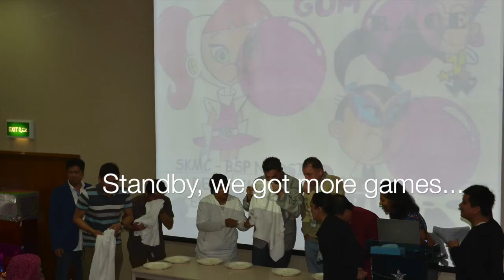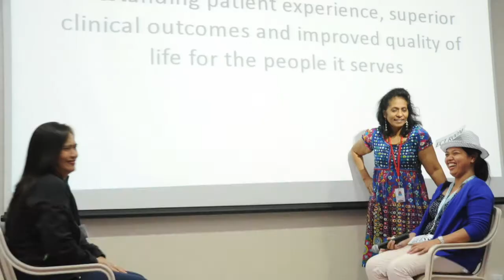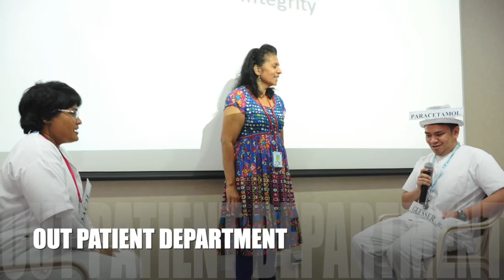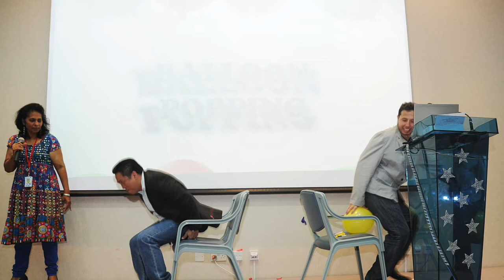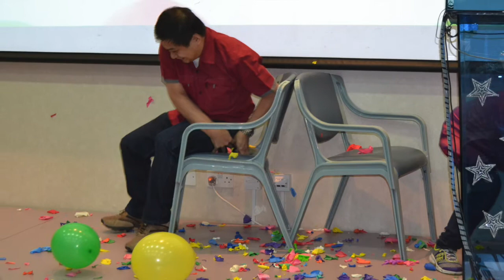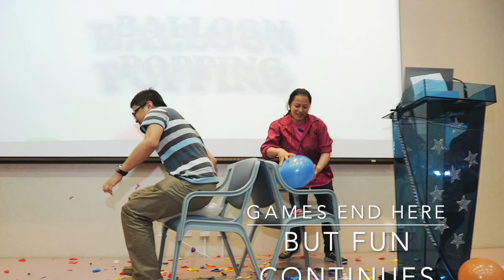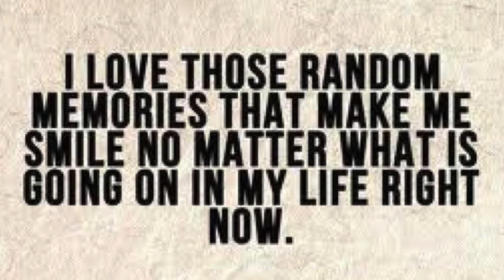Departmental Nursing Celebration - SKMC BSP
Behavioral Science Pavillon - Nursing Celebration last January 07, 2013.